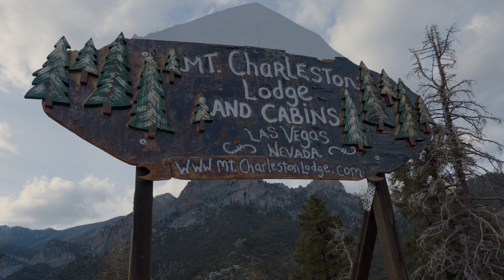2022 REVEL Mt Charleston Marathon: Dan Kaczka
Dan Kaczka in the 2022 REVEL Mt Charleston Marathon.